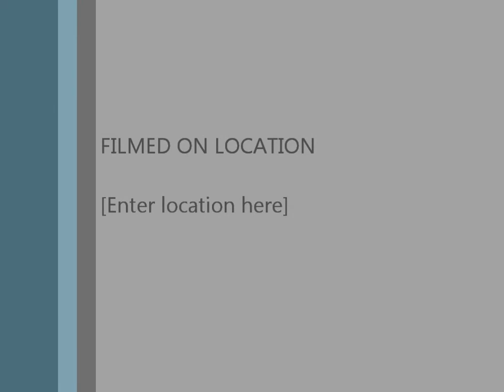'Ol West BBQ Jam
War Pigs - Luke Kessel